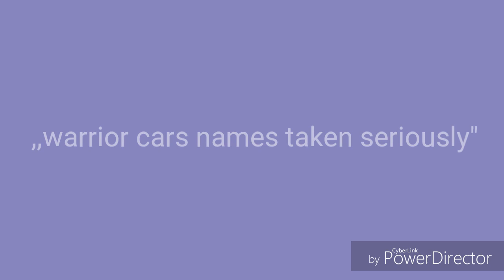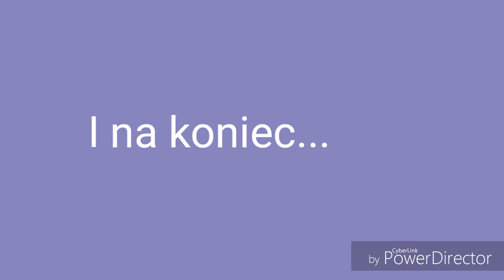「 𝐀𝐫𝐜𝐡𝐢𝐰𝐮𝐦 」Imiona wojowników wzięte na serio